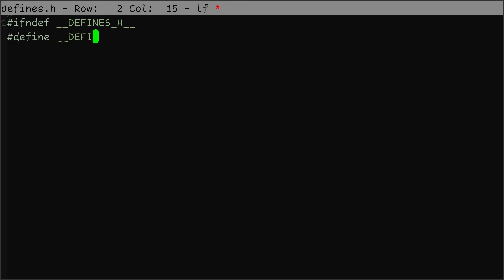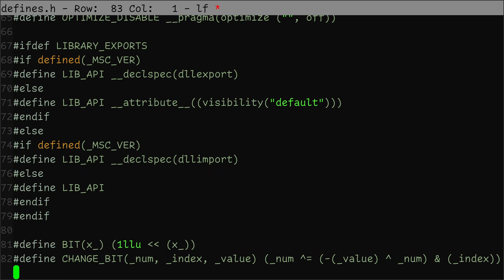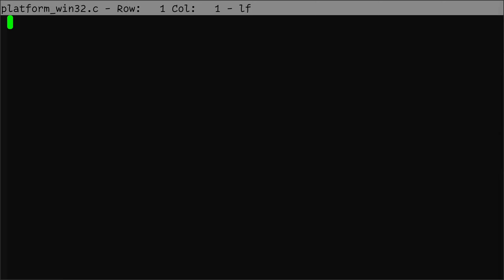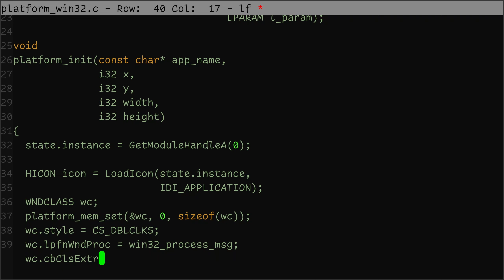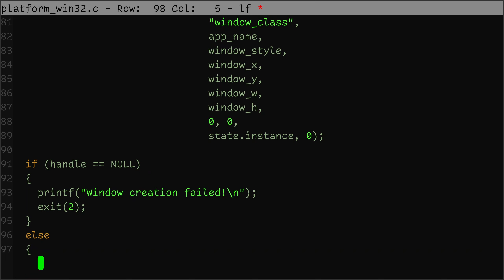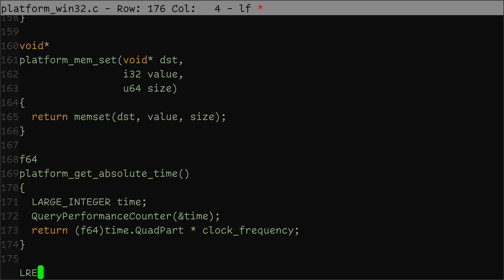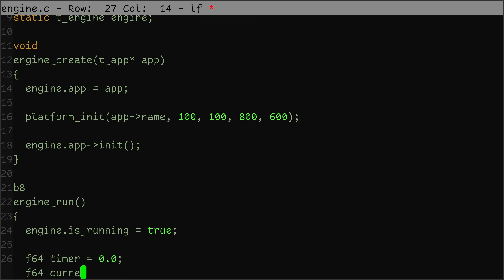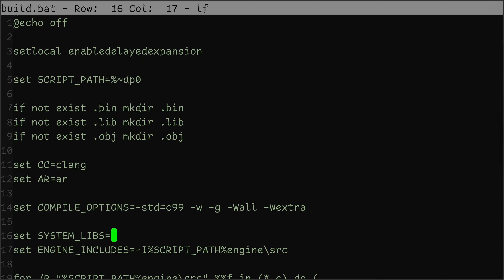Shh! We don't say M-word here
Ep. 0x002 of Game Engine in C series. How to implement platform layer from scratch in C.